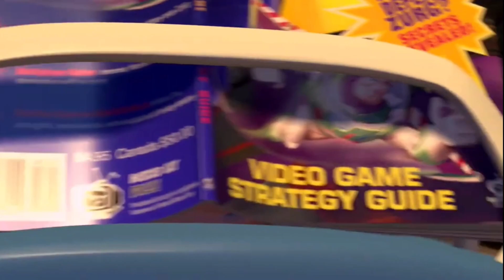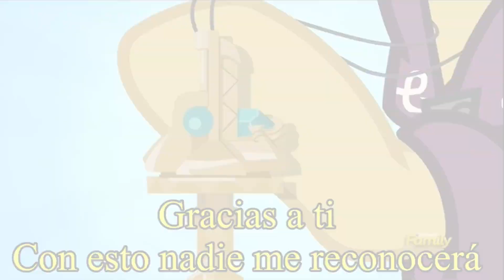Pony Story 2 Parte 11: El Pasillo de los Dragones / Daring Do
Spike ve un Pasillo lleno de dragones y entre ellos estaba la Pegaso Exploradora Daring do que también cree que es un Guardian Espacial y toma su lugar disfrazándose de Spike.

Protagonistas
Buzz Lightyear - Spike (My Little Pony: The Friendship of Magic)
Slinky - Derpy (My Little Pony: The Friendship of Magic)
Hamm - Applejack (My Little Pony: The Friendship of Magic)
Barbie - Pinkie Pie (My Little Pony: The Friendship of Magic)
Buzz Lightyear con cinturón - Daring Do (My Little Pony: The Friendship of Magic)
Sr. Cara de Papa - Shrek
Rex - Po (Trilogía de Kung fu Panda)

Note 5: El Contenido no es para Niños es para Mayores de 16 a 25 años.